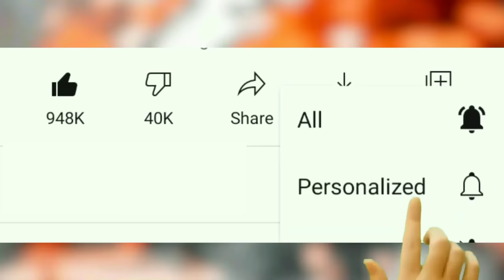Cupi cupi dake dj song | New Bangla dj gan | JBL hard dj gan | Dance | Dh kobir khan | notun dj gan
In this video i will show Bangla Supar Hit Song (Cupi cupi dake) Cover remix of this song

Presenting: Bangla Supar Hit Song (Cupi cupi dake) Remix & Dance

Remix Credit :
@DjAntu x @EllioTradeofficial12

থাম্বেল ক্রেডিট :
Dh Kobir khan

Original song credit :
Song : Cupi Cupi Dake
Singer : Tipu Sultan & Bonna
Label : My Sound
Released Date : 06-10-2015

Bangla song
Song,dj gan.dj gan dj gan.notun dj.dj.dh kobir khan.dance.bangla dance.ডিজে গান.বাংলা ডিজে গান.Dance video.ডান্স.Dj gan.Dj Gan.Bangla song.ডিজে গান ২০২২

STAY AND ENJOY  YOUTUBE💖
YouTube Is Best in World 💖💖

So, Today I Will Show A Interesting Tips,  So let's get started!

ড

© Copyrighted by: Dj Antu